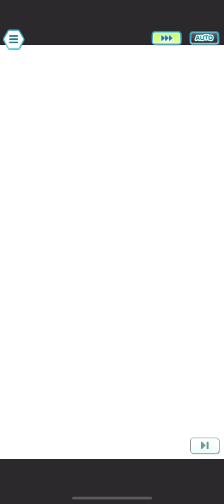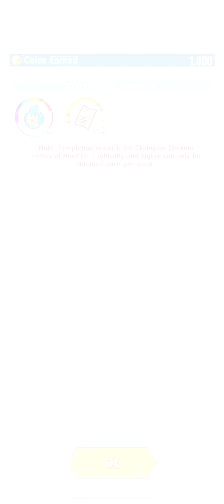Pokemon Masters EX Alola CS Week 124: Big changes ahead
I am hoping I get either Selene or Nemona

0:00 Paldean variant soon

2:48 I really love this unit

5:21 The possible Dark type Extreme Battle MvP

7:43 Rock-tastic

10:12 Selene's time to shine